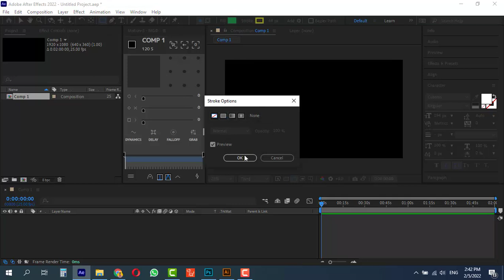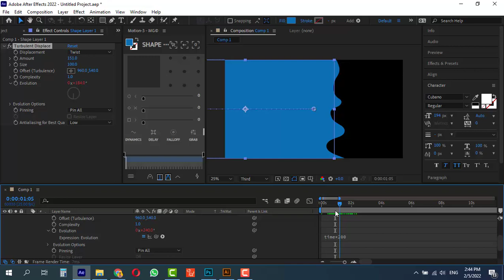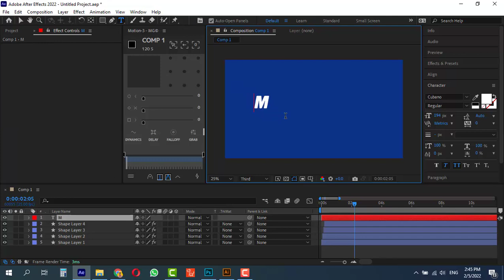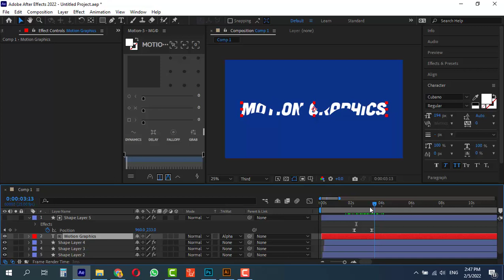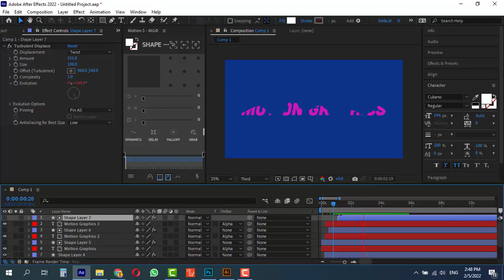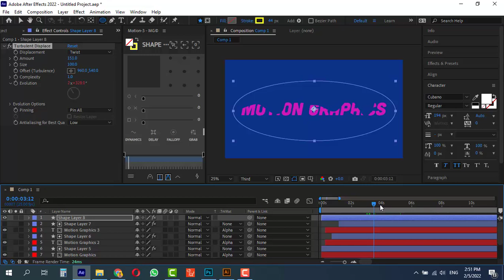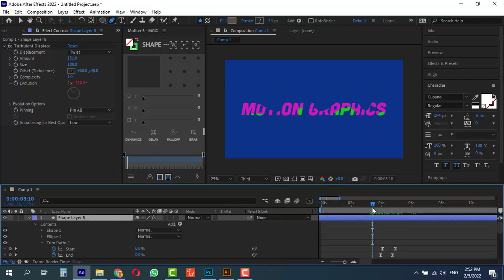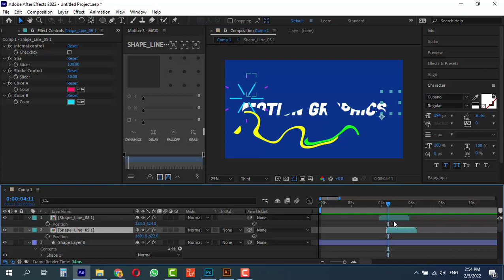آموزش ساخت لوگوموشن مایع در افترافکت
با سلامی دوباره امیدوارم حالتون خوب باشه
من برگشتم با یه آموزش دیگه با نحوه ساخت لوگوموشن مایع در افترافکت. امیدوارم این آموزش هم براتون مفید باشد
مثل همیشه ممنون از همراهیتون و ممنون که نظرت رو برام کامنت می کنی.

واسه دیدن آموزش های رایگان موشن گرافیک و انیمیشن دوبعدی و سه بعدی  لینک  زیر روکلیک کن
برای دیدن آموزش های بیشتر می تونی یه سر هم به پیج اینستاگرامم بزنی